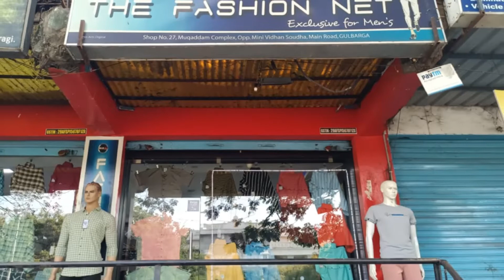MAK, THE Fashion Net - Exclusively for Men, Kalaburagi(Gulbarga) :Advertised by Synergy Systems, GLB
MAK, THE Fashion Net - Exclusively for Men, Kalaburagi(Gulbarga)
Owner: Md.Idrees